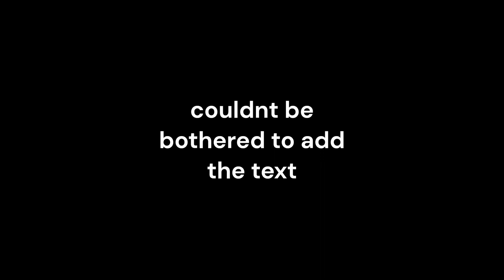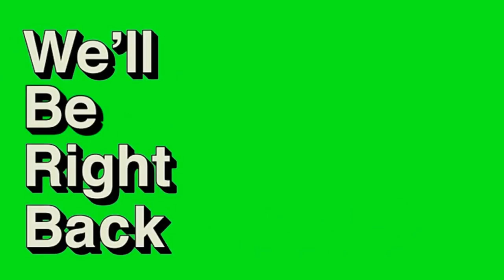KILLING COP STREAK! (Jailbreak Mischief 6)